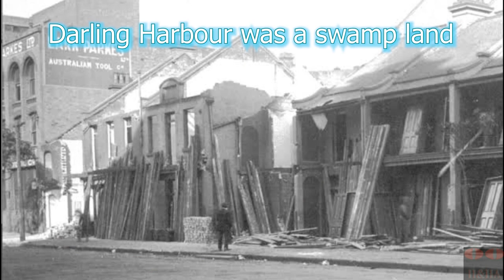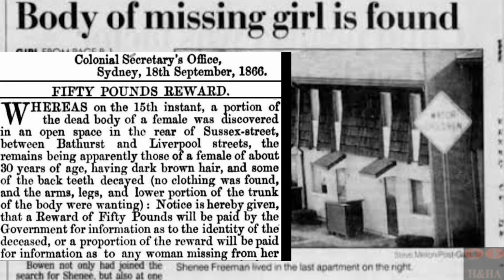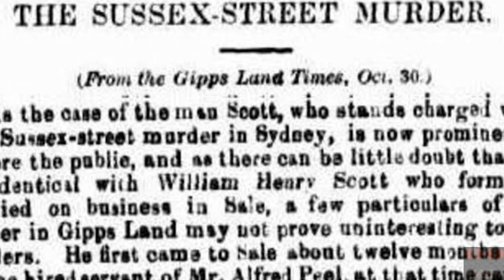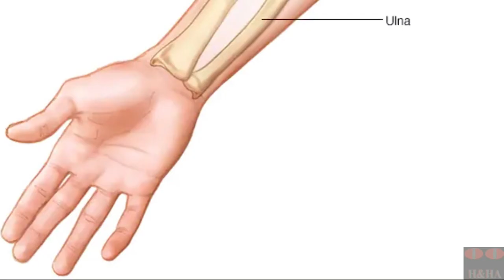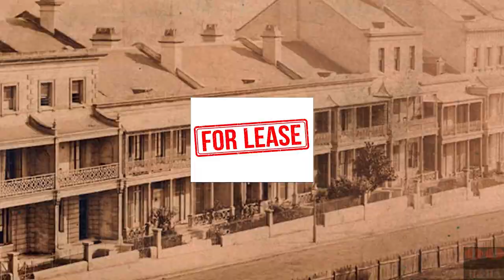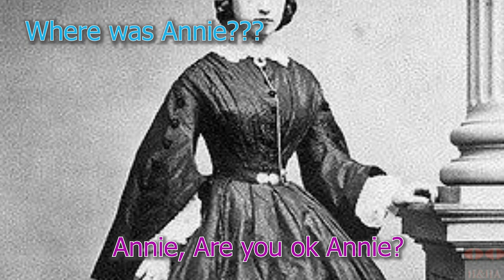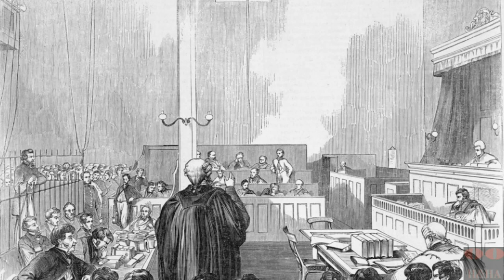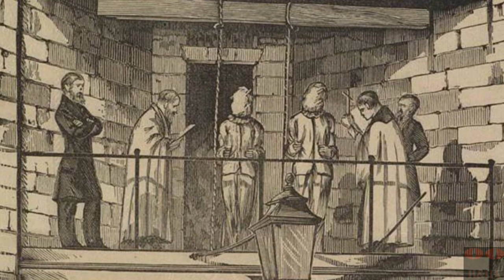The Butcher Of Sussex Street In Old Sydney Town 🔪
William Henry Scott was a Sydney Butcher, a bit of a drifter, never long in one spot. It is not known where he came from, whether born in Australia, or most likely sailed in from England. He must have bought his way to Australia as there is no record of him being a convict in the colony. Nor of his alias Harry Scott.
The only records of him, are marriages to 2 different women, in 2 different states.
His life comes to a halt, when a body turns up on Sussex Street Sydney and he is the number 1 suspect...

With Special Thanks to the following for invaluable information:
The Giant Book of Crimes That Shocked Australia - Alan Sharpe